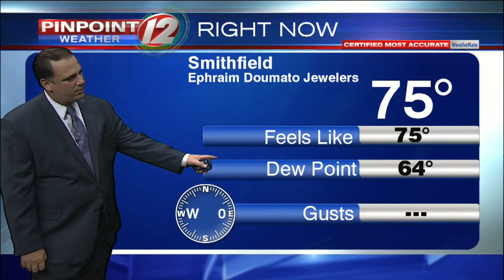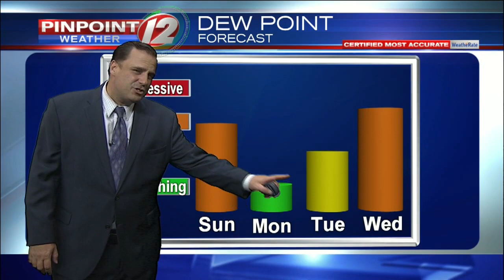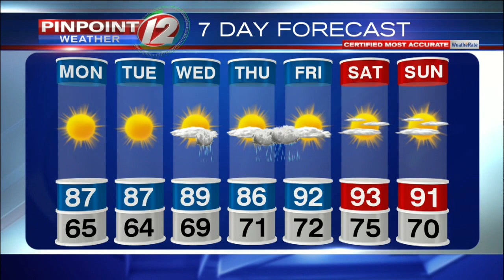Pinpoint Weather 12 Forecast